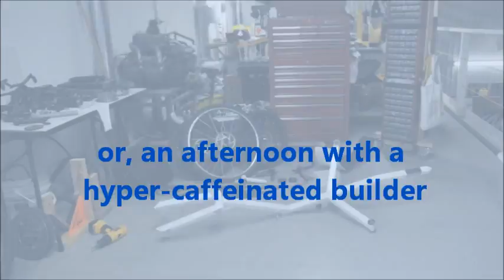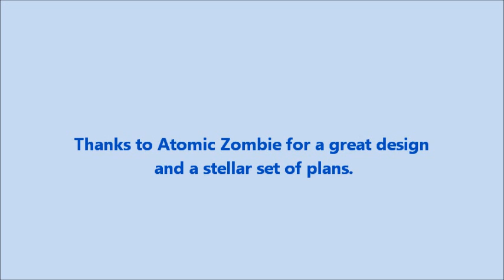A frenetic activity - assembling a Warrior Tadpole Recumbent Trike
Final assembly of my Atomic Zombie Warrior racing trike. Filmed with a
Nikon D300. Four and a half hours compressed into less than three minutes.